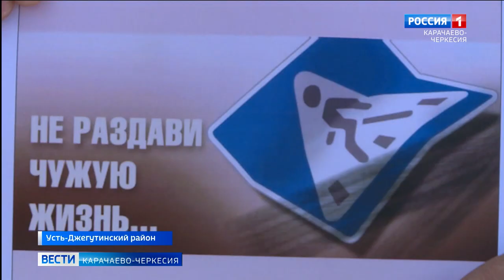Сотрудники УГИБДД по Усть-Джегутинскому району провели рейд под названием "Скорость"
Сотрудники УГИБДД по Усть-Джегутинскому району провели рейд под названием "Скорость". Полицейские фиксировали нарушения скоростного режима и напоминали водителям о соблюдении правил дорожного движения, особенно на опасных участках дороги